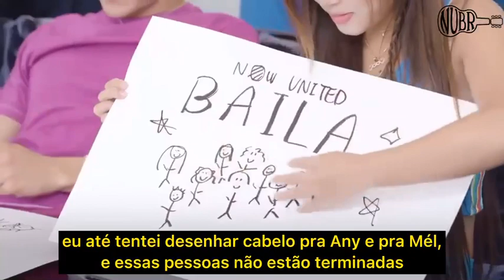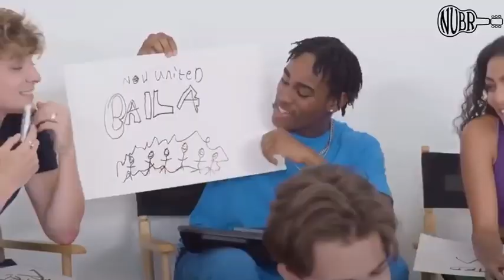Now United desenha em 60 segundos para a MTV (LEGENDA PT/BR)